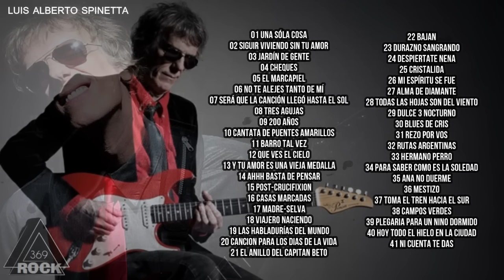LUIS ALBERTO SPINETTA MIX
MIX DE LUIS ALBERTO SPINETTA CON SUS BANDAS PESCADO RABIOSO,INVISIBLE, SPINETTA JADE, ALMENDRA Y MAS